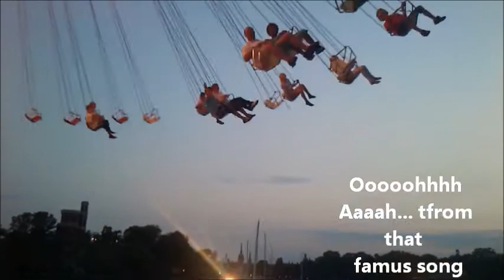Flyin Swing @ Gröna Lund 2011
A short but sweet look on Gröna Lunds Flying Swing. (Kättinggungan) 2011